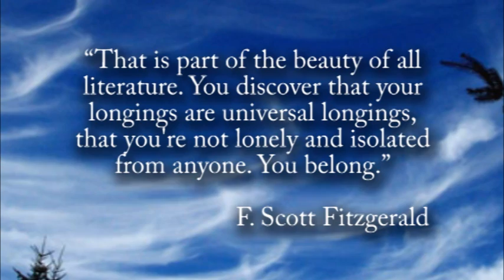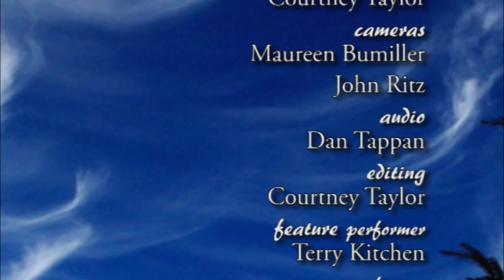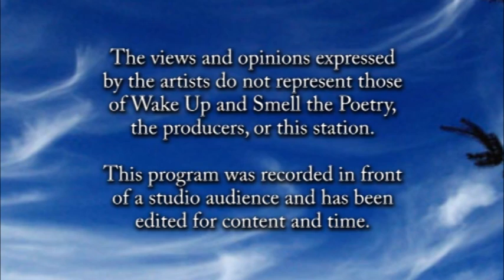Terry Kitchen, October 2014